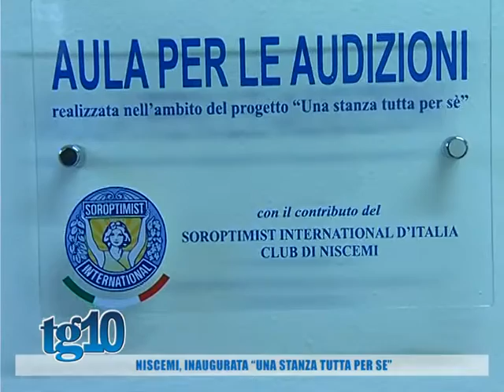Niscemi, inaugurata ''una stanza tutta per se''